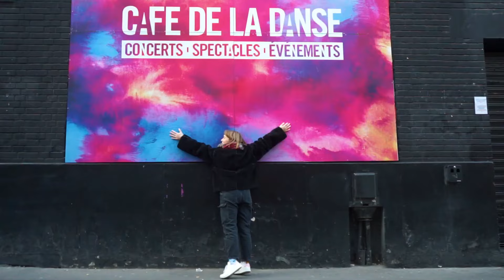🦇 SALUT, MOI C’EST FRANCOEUR ! 🦇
Mon p’tit cœur de beurre, je suis enchantée de te trouver ici sur l’un de mes portails virtuels : je t’y souhaite la bienvenue !

Dans cette vidéo je te raconte ma-vie-mon-œuvre et mes péripéties magiques ! Qu'on se connaisse depuis hier ou depuis toujours, merci d'être là :)

Vignette : Julien Theuil / M6
Vidéo : Thomas Bouvard / Thomas Gueriguen
Neko Light Orchestra / Bernard Werber